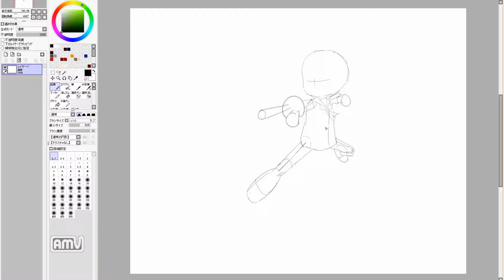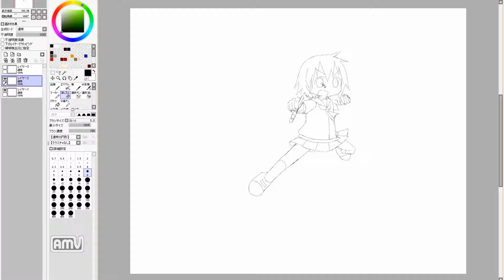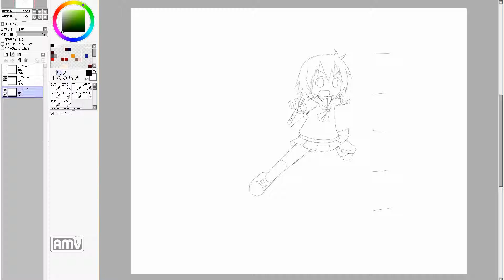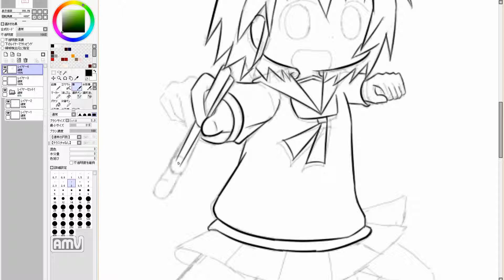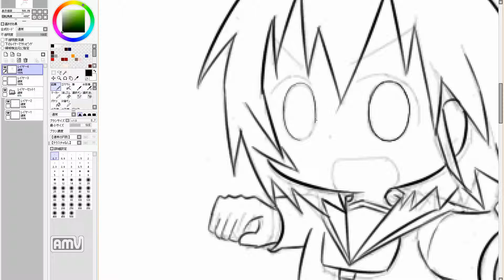漫画を描きたいのだ！ Cute girl manga draw. 326th day (practice)